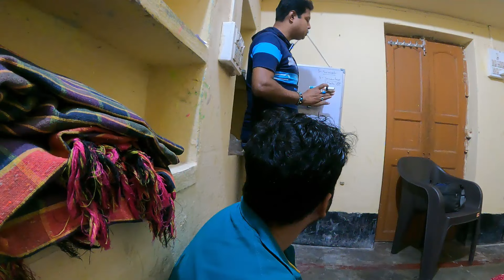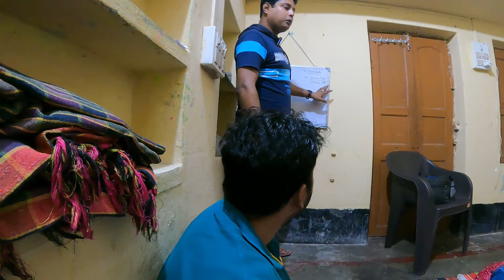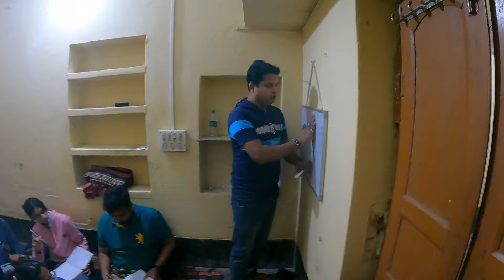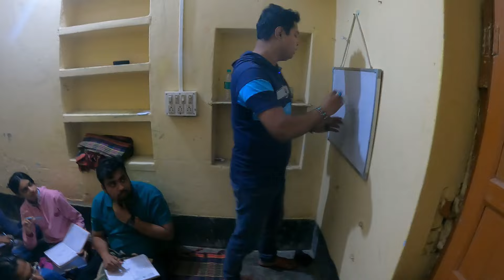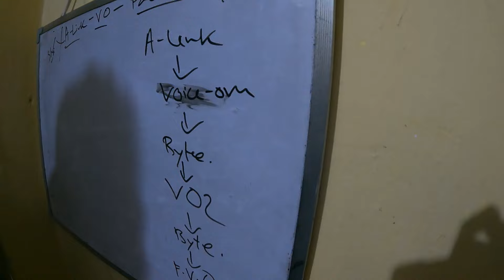Best Script Writing Format For Beginners to Pro | Bishal Dar Class